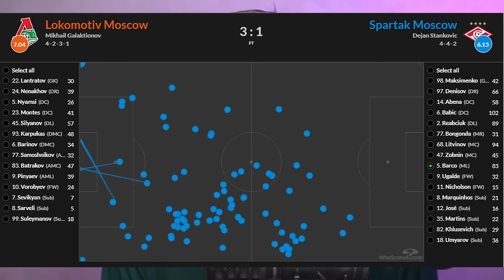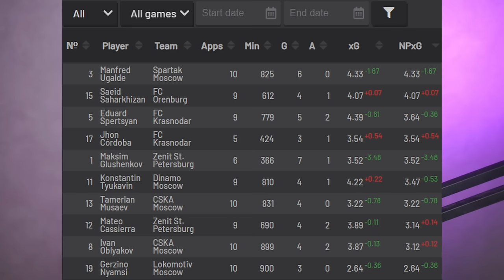САМАЯ ЛЁГКАЯ ПОБЕДА В ДЕРБИ! | ЛОКОМОТИВ - СПАРТАК | БЕНЕФИС САМОШНИКОВА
boosty.to/ezheloko
vkplay.live/ezheloko
Игры со Спартаком приучили нас к тому, что они тяжелые примерно всегда, вне зависимости от того, в какой форме Локомотив и в какой Спартак.

Но эта игра оказалась исключением - даже с Оренбургом и Пари НН было больше волнений. Почему так получилось, и каким образом Локомотив переехал Спартак - рассказываю в этом видео.